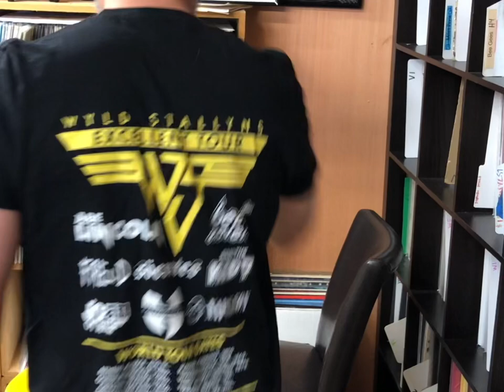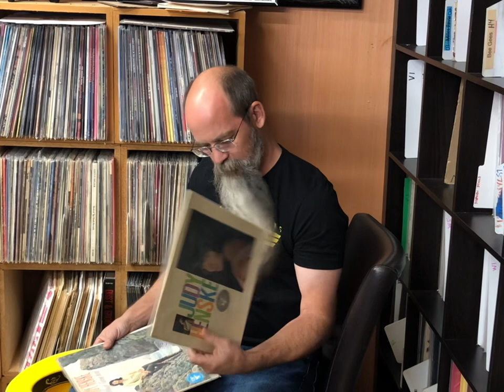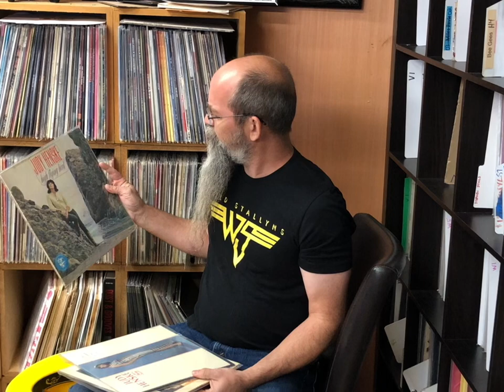The greatest score of my vinyl buying career…(how’s that for a teaser)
So I’m hoping I can find a few people that have a story to tell about collecting vinyl.  Whether it be the score of a life, a record you found that you’ve been hunting for forever, the discovery of an artist you didn’t know about, etc!

All you’ll need is to be able to connect to zoom.